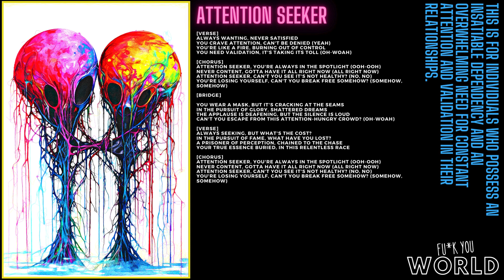F*ck You World - Attention Seeker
F-ck You World will be a collection of 385 songs in 385 drawings.

There will be genres like Jazz, Pop, Metal, Rock, Orchestra, and so on.
The lyrics of every song is resembling the drawing in it. Some are happy, some sad, all of them will make us think.
The goal is to criticize some aspects of everyone's personality of some typical guys, or just some aspects in life that we should think about and change.
For example, the number 1 NFT / song is about someone who uses an imaginary mask everyday and hides behind this mask, not showing the true self. You get the idea.